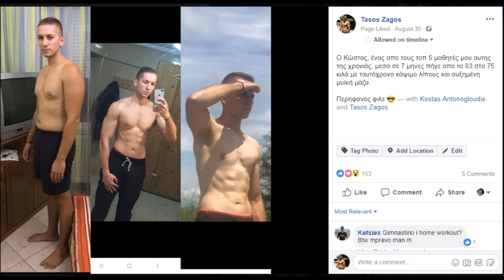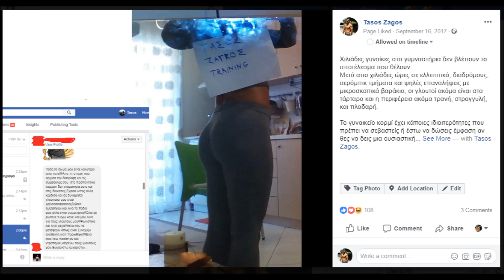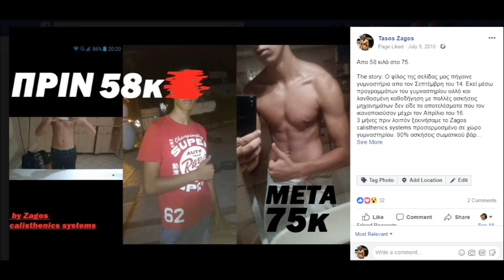ΠΡΙΝ - ΜΕΤΑ Μαθητών μου. Motivation for Transformation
Οσους δεν σας έβαλα θα μπείτε στο επόμενο .

Για επικοινωνία στείλτε μου στη σελίδα στο FB: Tasos Zagos

Instagram @tasoszagos (πολλά tips διατροφης+ γυμναστικης)

Γκουγκλάρετε: Προγράμματα γυμναστικής για όλους Τάσος Ζάγκος

Για να πάρετε τα eBooks "Zagos Training Methods" και "Zagos Nutrition Methods" μπορείτε να στέλνετε μήνυμα.

Τα θέματα που αναλύονται προκύπτουν απο προσωπική εμπειρία και έρευνα, μόνο για σκοπούς ψυχαγωγίας και συζήτησης.
Πάντα να συμβουλεύεστε το γιατρό σας πριν ξεκινήσετε οποιοδήποτε πρόγραμμα διατροφής ή άσκησης.